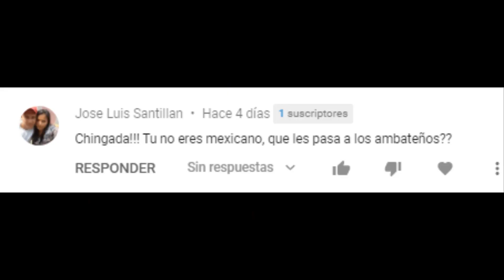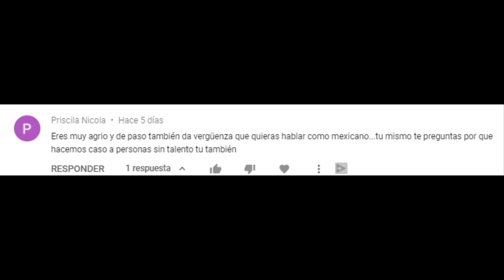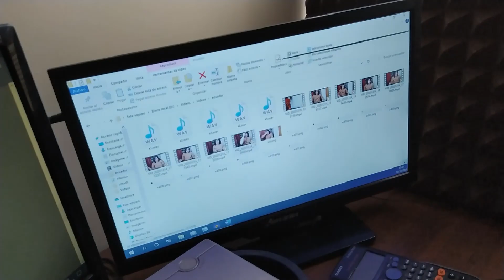Ecuatorianos ofendidos porque hablé como Mexicano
Código LENINTENDOM en la tienda de Fortnite